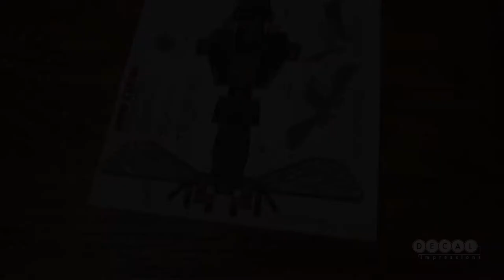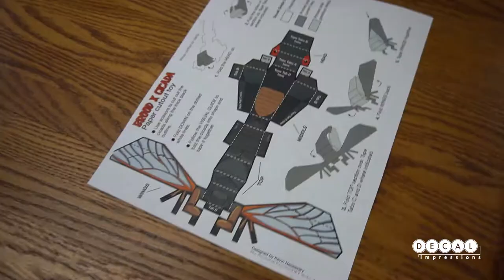Giant Cicada! // Decal Impressions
We made a giant fold up cicada out of coroplast. We printed, cut, and assembled this cicada to celebrate Brood X!

Facebook.com/DecalImpressions
Instagram.com/DecalImpressions
Twitter.com/DecalImpress